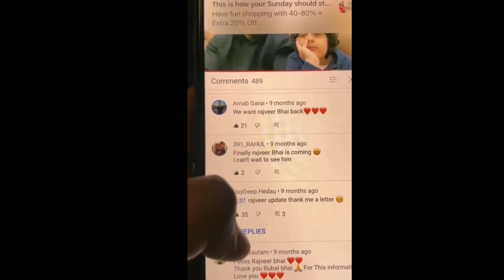Rajveer Sisodia Crying why ? @TheUK07Rider &@TheSocialFactory Collaboration Video!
Topic Covered
Rajveer Sisodia emotional
Uk07 Rider & Elvish Yadav Collab